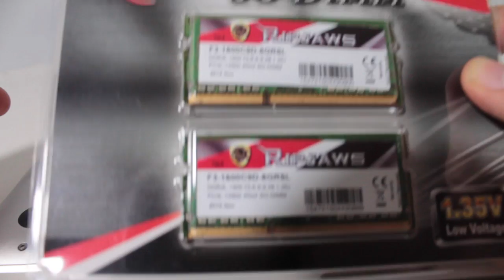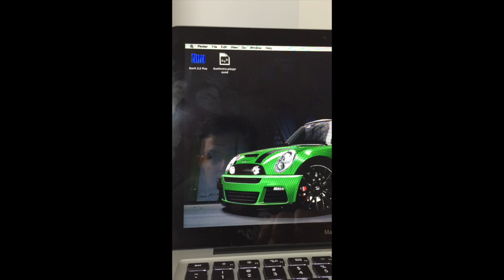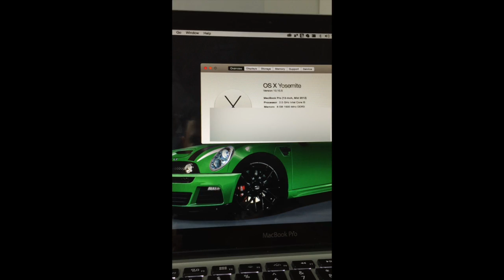How to replace & upgrade memory ram MacBook Pro (MD101LL/A 2012)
In this video I will show you how to replace the memory ram modules on the MacBook Pro MD101LL/A 2012.

The process takes about 10-15 minutes and the only thing required is:
Zero Phillip Head ScrewDriver.
Anti-Static Wrist Strap.
SO-DIMM PC3-12800 DDR3 1600MHZ RAM

After you replace your memory modules, you will notice a significant change in performance.